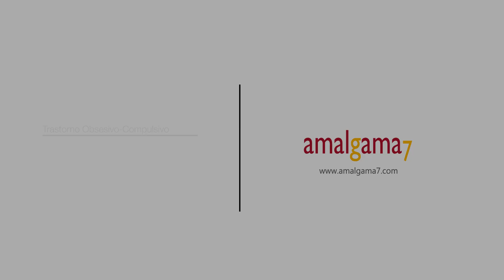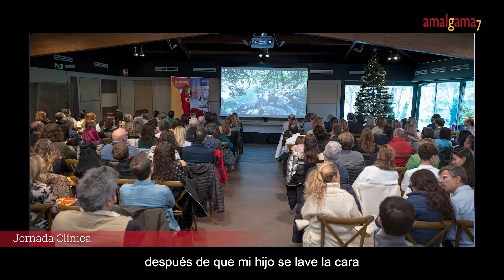Amalgama7, Especialistas en Trastorno Obsesivo Compulsivo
La psicóloga clínica del Ambulatorio de consultas externas de Amalgama7 Madrid Andrea Fernández, les explica lo que es el Trastorno Obsesivo Compulsivo, y las posibilidades de tratamiento que les podemos ofrecer desde Amalgama7.